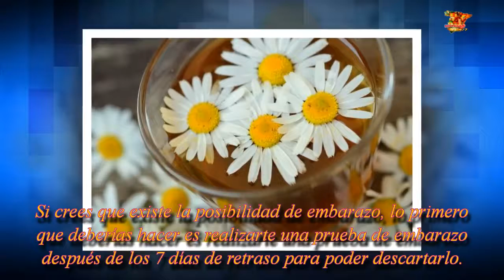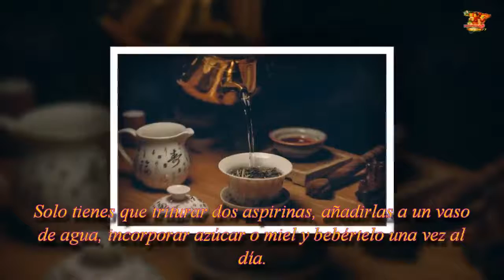8 trucos infalibles que deberíamos probar.| Noticias 24/7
8 Trucos infalibles que deberíamos probar cuando no conseguimos que nos baje la regla